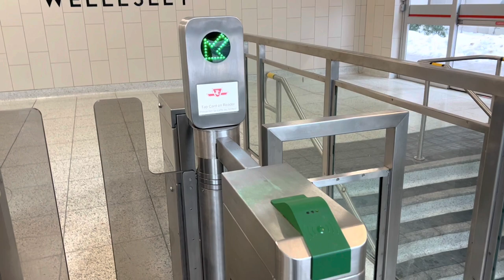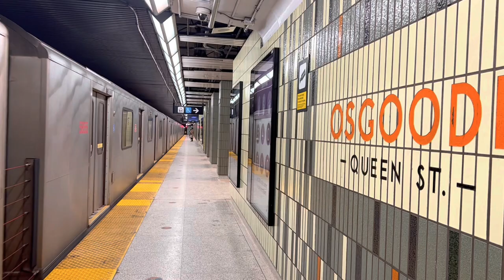NANGINIG AFTER SA SNOWSTORM | MAGANDA TINGNAN ANG SNOW | PINOY DREAMER WINTER VLOG 19